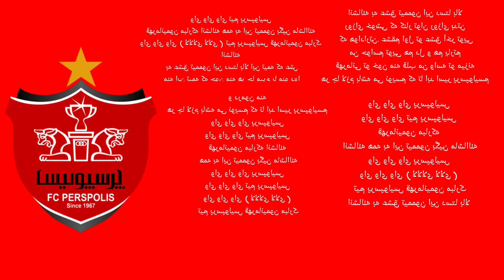Hino do Persepolis-IRN